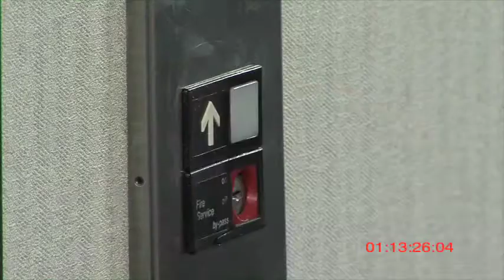N253 Project 4 Narrative (First Edit)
The Final video for our N253 class.

Programs used - Final Cut Pro